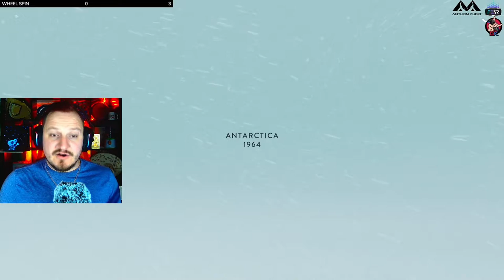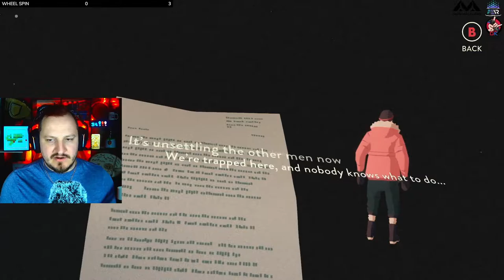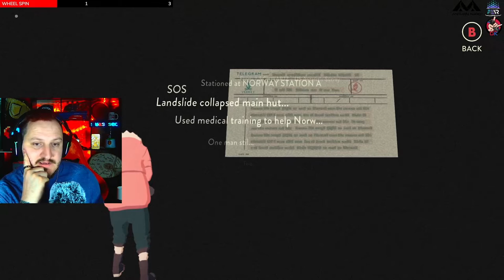South of the Circle | Full Stream Replay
This narrative driven game is AMAZING. From 11 Bit Studios, i loved every second of it. Fantastic writing and art style!